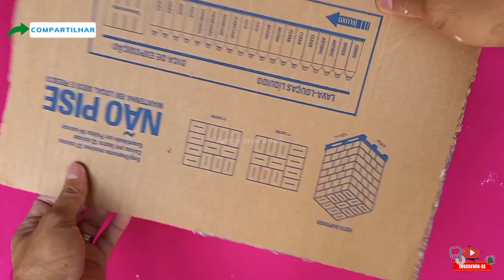COMO FAZER NICHO DECORATIVO PARA PAREDE FEITO DE GESSO E PAPELÃO | FAÇA VOCÊ MESMO NICHO DE GESSO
COMO FAZER NICHO DECORATIVO PARA PAREDE FEITO DE GESSO E PAPELÃO DE MANEIRA FÁCIL E PRÁTICA DE FAZER E GASTANDO POUCO USANDO MATERIAL QUE TEM EM CASA.

FAÇA VOCÊ MESMO NICHO DECORATIVO PARA PAREDE FEITO DE GESSO PARA VENDER OU DECORAR SUA CASA GASTANDO POUCO.

MATERIAL:
PAPELÃO
COLA QUENTE
ARAME
ÁGUA
GESSO
LIXA
ESTILETE
TINTA ACRÍLICA BRANCA
VERNIZ

MATERIAL:
CARDBOARD
HOT GLUE
 WIRE
WATER
PLASTER
SANDPAPER
STYLE
WHITE ACRYLIC PAINT
VARNISH

MATERIAL:
 CARTULINA
PEGAMENTO CALIENTE
CABLE
AGUA
YESO
 PAPEL DE LIJA
ESTILO
PINTURA ACRÍLICA BLANCA
BARNIZ